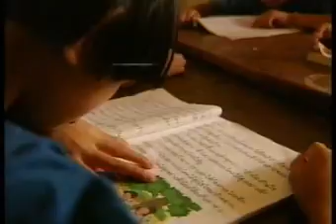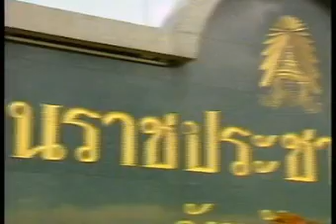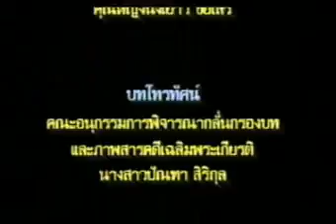สารคดีเจ้าแผ่นดิน ตอนที่ ๔๒ ปกเกล้าชาวอำเภอจุน